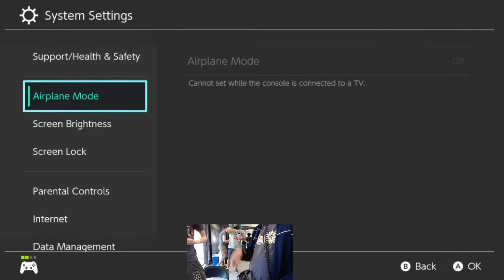Winners Side - Megamoose (DK, Sephiroth) vs Eltrotraw (Yoshi)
Perfect Storm Thursdays
Super Smash Bros Ultimate Local from San Diego every Thursday Night!